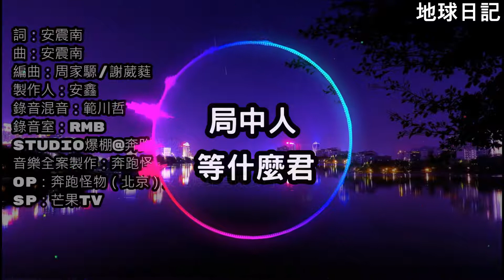等什麼君 局中人【電視劇 三千鴉殺 插曲】【簡/繁動態歌詞】♪ 長嘆一聲 局中人妄自情深♪ 等什么君 局中人【电视剧 三千鸦杀 插曲】【简/繁动态歌词】♪ 长叹一声 局中人妄自情深♪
背景音樂歡樂 背景音樂輕快 背景音樂溫馨  背景音樂搞笑 背景音樂無版權 背景音樂悲傷 背景音樂緊張 背景音樂可愛  背景音樂輕鬆 背景音樂幼兒 背景音樂抖音 背景音樂鋼琴 背景音樂 bgm 背景音樂 dj  edm 背景音樂  背景音樂免費 嘻哈背景音樂 背景音樂 mp3下載 ncs 背景音樂 nba 背景音樂 sad 背景音樂 電視劇集背景音樂 tiktok 背景音樂 台灣背景音樂 艾倫•沃克背景音樂 背景音樂 youtube youtube 背景音樂無版權 bgm輕快 bgm阿神 BGM製造商 bgm沒有版權 bgm鋼琴 bgm遊戲 BGM混音 BGM NCS bgm頻道 bgm動漫音樂 bgm動物穿越 bgm天文學 BGM下午 bgm生氣 bgm天使 bgm bgm bgm低音 bgm bgm bgm  bgm節拍 bgm戰鬥 bgm背景音樂 bgm大明星 bgm最佳 大b bgm bgm咖啡廳 bgm可愛 bgm寒意 bgm中文 bgm咖啡廳音樂 bgm經典  bgm下載 bgm dj bgm迪士尼 bgm迪斯科 bgm舞蹈 8D BGM bgm史詩 bgm edm bgm英語 bgm令人興奮 電影bgm bgm免費 BGM的遊戲 BGM搞笑 學習的 bgm YouTube影片的 bgm bgm免費版權 bgm睡覺bgm吉他 bgm遊戲音樂bgm吉他音樂 bgm快樂 bgm嘻哈 BGM英雄 bgm恐怖 bgm希望 bgm器樂 bgm爵士 bgm日本 bgm jp dj bgm bgm韓流 bgm韓國 韓國 bgm bgm韓流鋼琴 電影bgm  bgm混合 BGM冥想 bgm沒有版權快樂bgm沒有版權保護 BGM火影忍者 bgm沒有版權可愛 BGM OST bgm一拳 超人 bgm放鬆 bgm搖滾 bgm說唱 bgm放鬆音樂 bgm睡眠 bgm悲傷 bgm歌曲 bgm睡覺bgm學習音樂 bgm東武 bgm張力 bgm泰坦 bgm樂觀 BGM奧特曼 bgm 2020最佳 免費音樂 免費下載 免費背景音樂 免費音效 免費下載歌曲 下載免費 免費下載歌 下載免費 背景音樂 背景音樂歡樂 背景音樂輕快 背景音樂溫馨 背景音樂搞笑 背景音樂無版權 背景音樂悲傷 背景純音樂背景素材 背景 bgm r＆b 背景音樂  dj 背景 edm 背景 tiktok 背景  bgm轻快 bgm频道 bgm音乐 BGM混音 bgm钢琴 bgm战斗用 bgm音乐 bgm没有版权 bgm动物穿越 bgm爱情 bgm阿神 bgm天文学 bgm动漫音乐 bgm安静 bgm背景音乐 bgm节拍 bgm悲伤 bgm bgm bgm  bgm战斗 bgm常用 bgm纯音乐 bgm传说对决 bgm可爱 bgm抖音2020  bgm抖音 bgm抖音dj  bgm抖音神曲 bgm dj bgm 抖音英文bgm的歌 抖bgm  bgm令人兴奋 bgm史诗 bgm edm  bgm英语歌曲电影 bgm bgm分享 bgm战斗 bgm免费学习的 bgm bgm放松 bgm歌曲 bgm古典 bgm游戏 bgm吉他 bgm钢琴 bgm钢琴曲 bgm恐怖 bgm快乐 bgm海贼王 bgm爵士 bgm紧张 bgm节奏感 bgm节奏感超强 bgm韩流 bgm卡点 韩国bgm  bgm恐怖